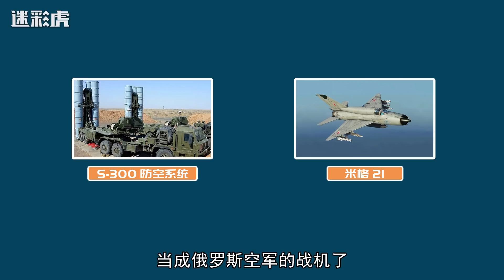乌克兰向北约开火！乌军S300导弹调转枪口，一举击落2架北约军机